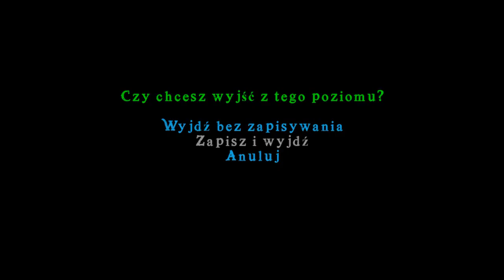Lego Piraci z Karaibów - Pelegosto (Minizestaw i Kompas)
Pelegosto

Prawdziwy Pirat: 70.000

Miejsca Minizestawów:
1. 2:17
2. 2:47
3. 4:50
4. 5:40
5. 8:51
6. 9:45
7. 10:05
8. 11:12
9. 11:21
10. 12:10

Miejsca Kompasu:
1. 2:17
2. 2:47
3. 4:32
4. 5:40
5. 9:32
6. 11:01